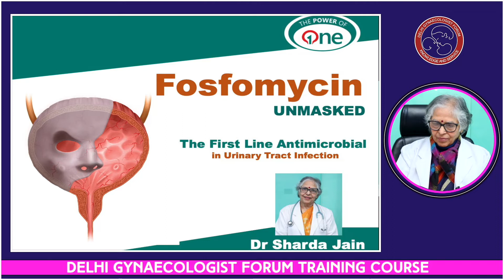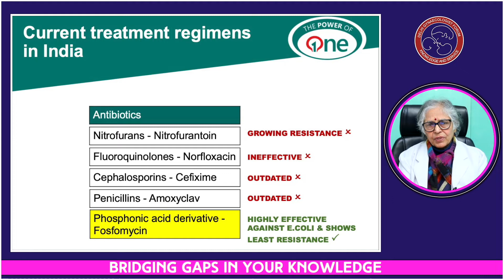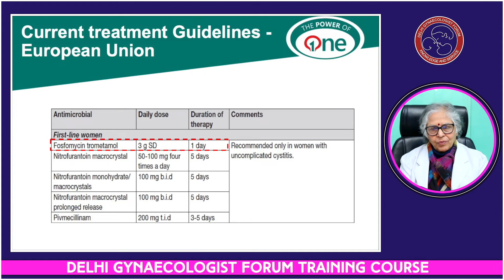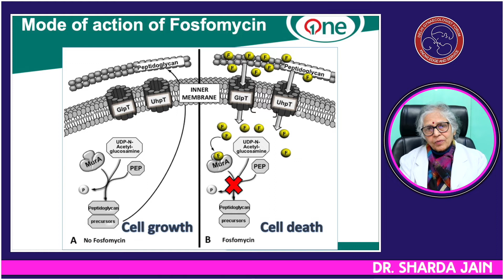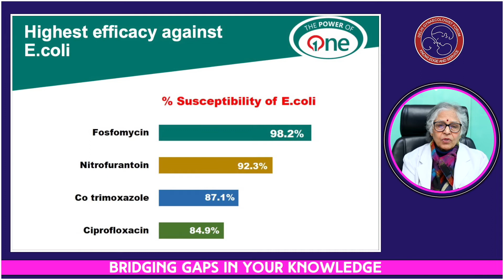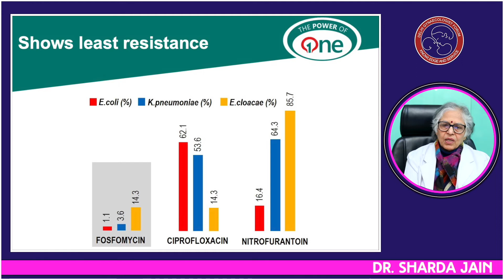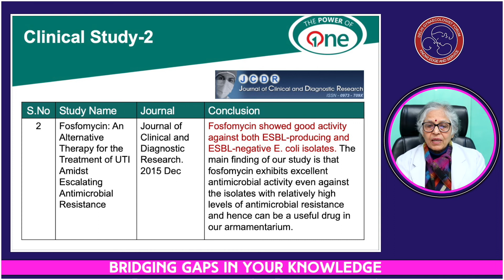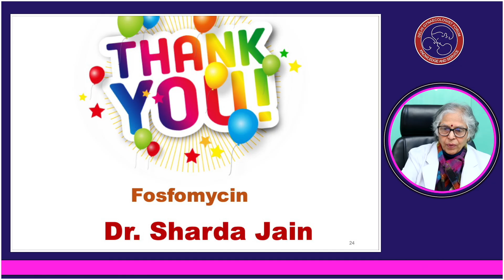Fosfomycin UNMASKED:The First Line Antimicrobial in Urinary Tract Infection Dr Sharda Jain (31-01-22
EDGF WEBINAR ON

 DATE : 31-01-22
 TIME : 2:30-4:00pm

 1st SESSION
Fosfomycin
UNMASKED:The First Line Antimicrobial
in Urinary Tract Infection

 Chairperson
Dr Jyoti Bhaskar
Dr Renu Chawla
Dr Raj Bokaria

 2nd Session
Panel On UTI Recent Guidline

 Panelists
Dr Ila Gupta
Dr Vandana Gupta
Dr Poonam Goyal
Dr Dipti Nabh
Dr Manju Sharma
Dr Deepa Gupta
Dr Shama Batra
Dr Seema Gupta
Dr Surjeet Kapoor